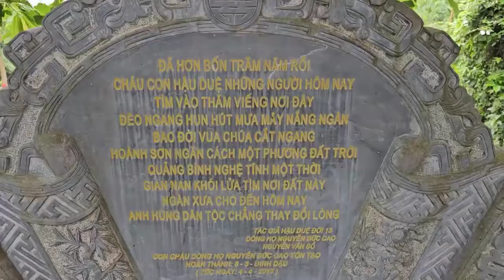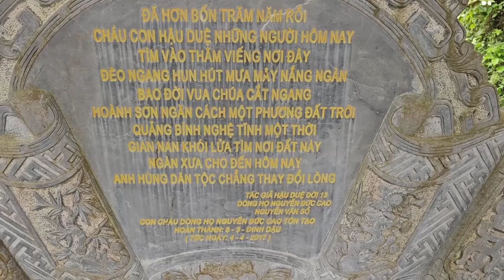[TRỰC TIẾP] SÁNG NAY BƯỚC CHÂN SƯ MINH TUỆ VỀ ĐẾN CỔNG TRỜI ĐÈO NGANG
[TRỰC TIẾP]SÁNG NAY
BƯỚC CHÂN SƯ MINH TUỆ
VỀ ĐẾN CỔNG TRỜI ĐÈO NGANG
Đường liên kết của video
TÁC PHẨM:MỪNG BẠN VIẾNG CHÙA
SÁNG TÁC:THU ÂN HUYỀN - PD CHÁNH MINH THÀNH
ASM AND TRÌNH BÀY:CA SỸ ĐÔNG NGUYỄN